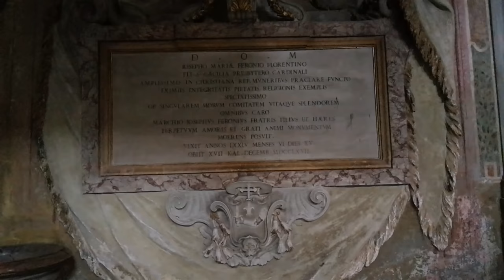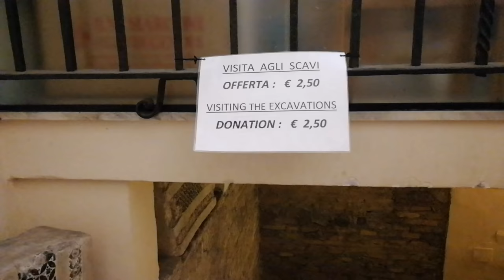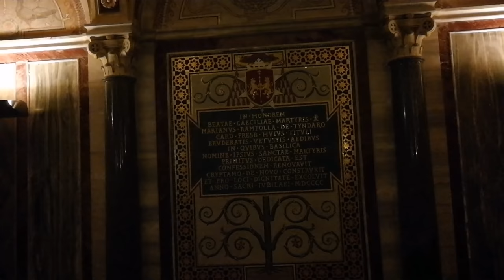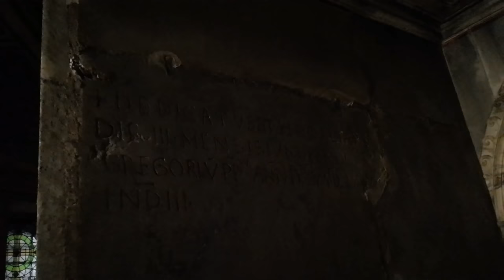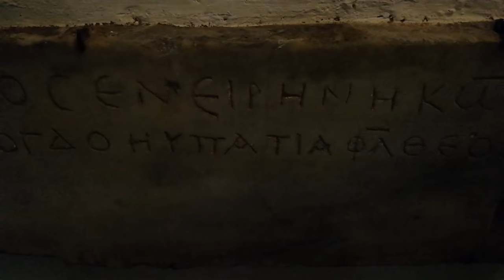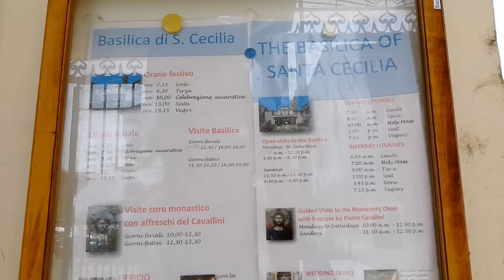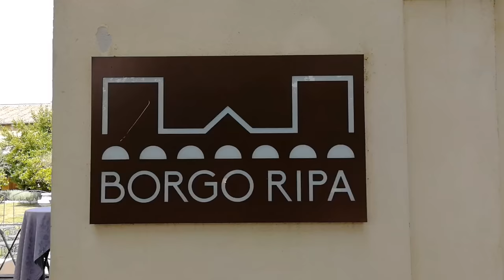🔴Подземный Рим. Тайны Вечного города. Малоизвестная часть района Трастевере. Лето в Риме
Базилика Санта-Чечилия-ин-Трастевере (Santa Cecilia in Trastevere) находится в той части района Трастевере , куда туристы обычно не доходят. Но я советую вам прогуляться здесь, эта часть района  очень атмосферная и интересная.
Базилика Санта-Чечилия-ин-Трастевере находится по адресу  Piazza di Santa Cecilia, 22.
Базилика, археологическая часть и Крипта открыта:
с понедельника по субботу - 10.00 – 12.30 / 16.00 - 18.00
в воскресенье  - 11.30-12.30 e 16.00/18.00.
В базилику вход бесплатный. В археологическую зону и Крипту стоимость посещения 2,5 евро.